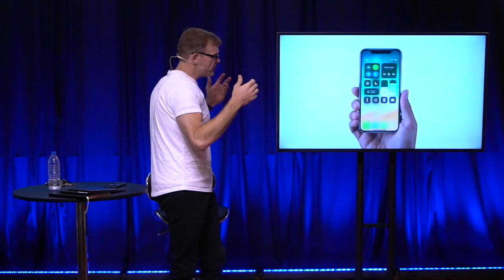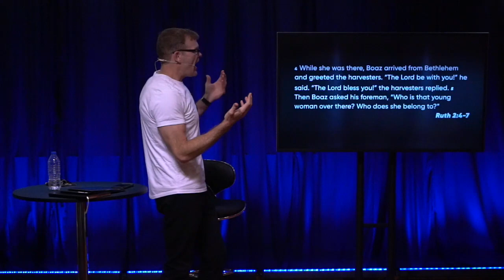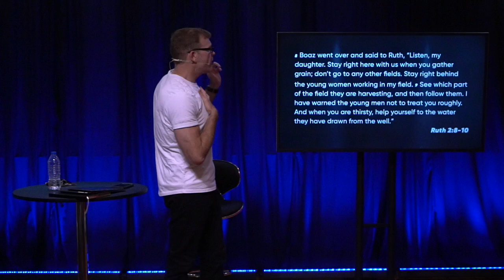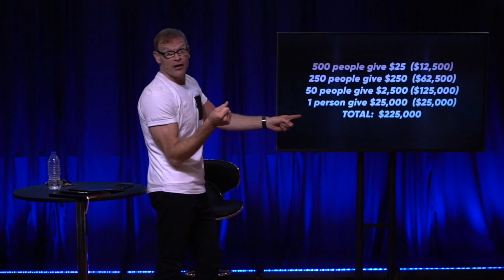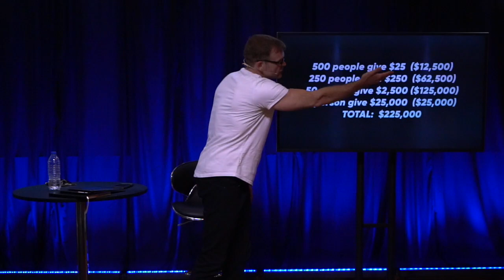Don't Call It A Comeback - Blessing In The Bubbles – Part 1 - Week 2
Do you ever feel like your relationship with Jesus is stuck in the texting “typing bubbles”? You’re waiting for an answer, and you don’t know what to do. Join us as we continue through the book of Ruth in week 2 of our series “Don’t Call it a Comeback,” and Pastor P helps us figure out what to do when we don’t know what to do.